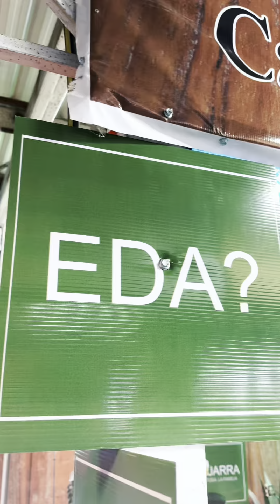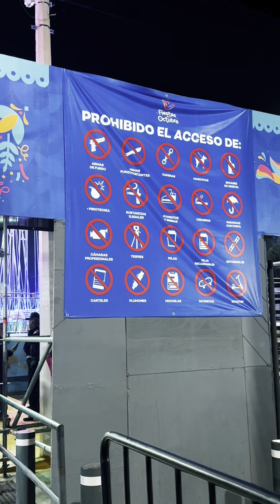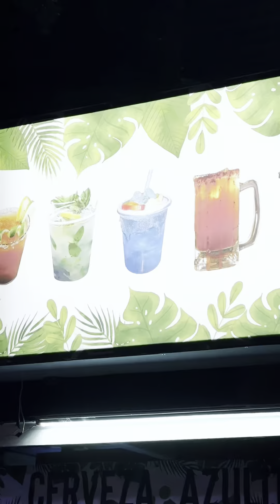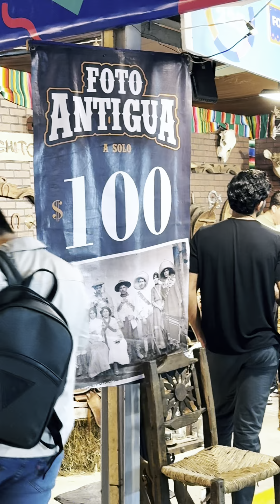Guía para sobrevivir a una feria de pueblo.